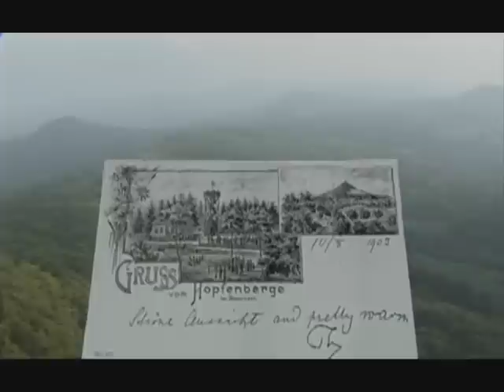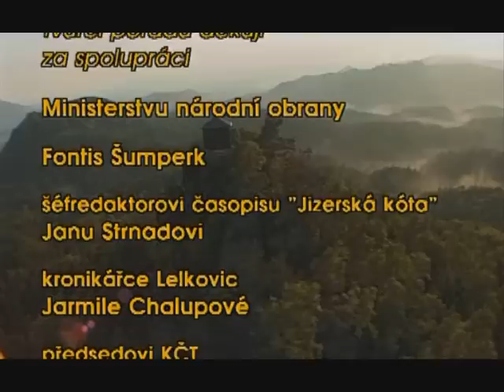Rozhlédni se, člověče - Děčínsko (part2)